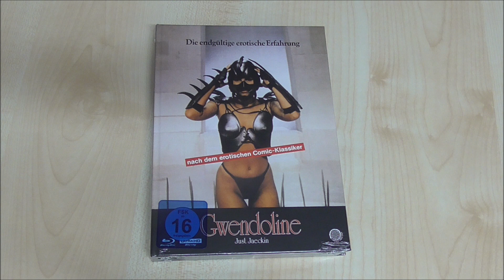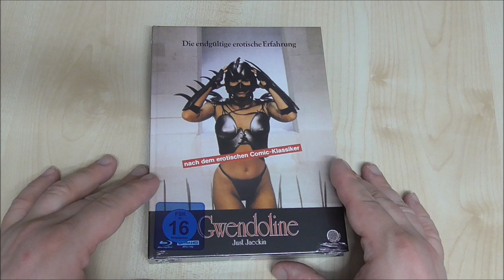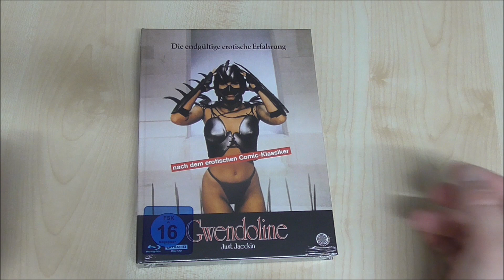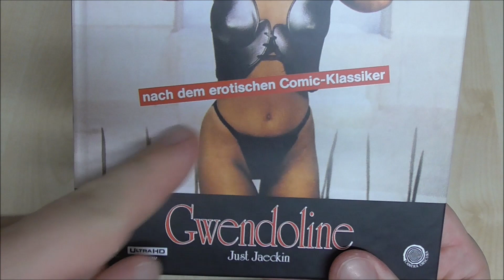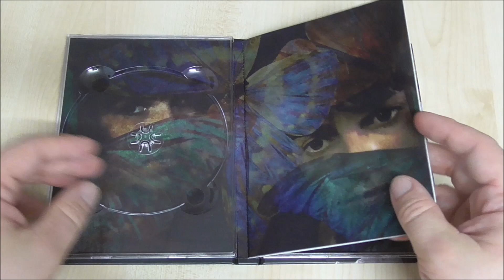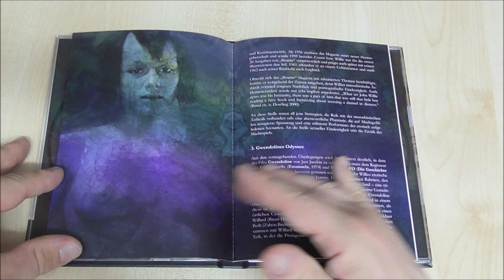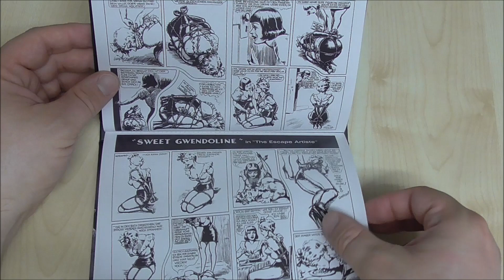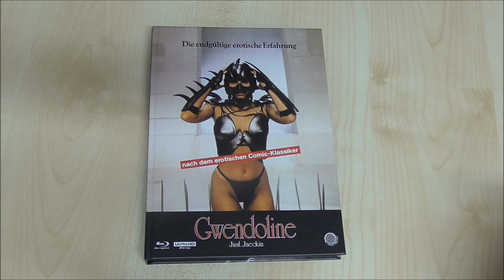Eine wahrlich fesselnde wenn auch gestalterisch zurückhaltende Mediabook VÖ! - Gwendoline (1984)